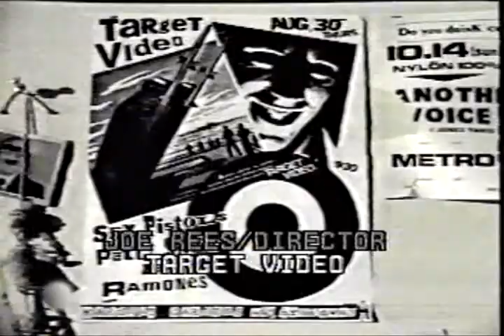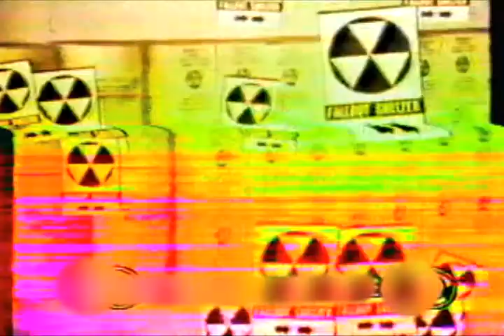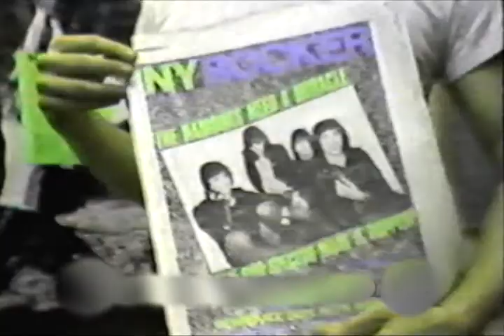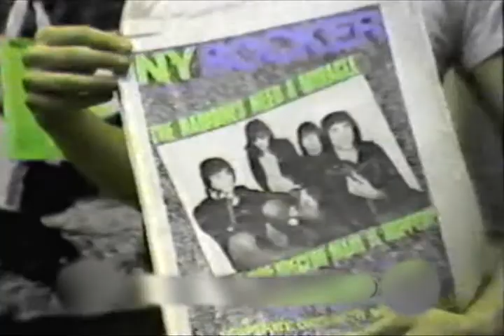1980s Punk Expose (Target Video)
A mid-eighties profile on Target Video of California and the Punk/Ska scene then. With Joe Rees (owner), X, The Weirdos, Tuxedo Moon, Bauhaus, Dead Kennedys, The Talking Heads, and more.